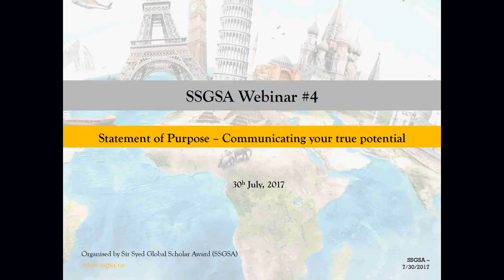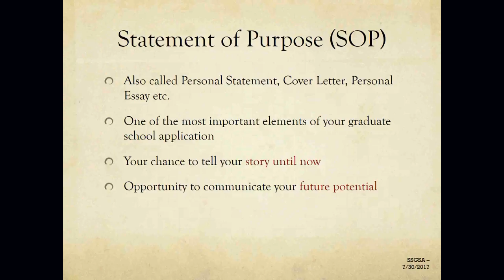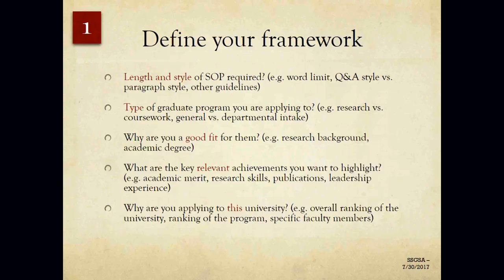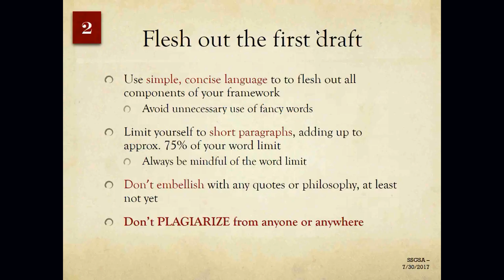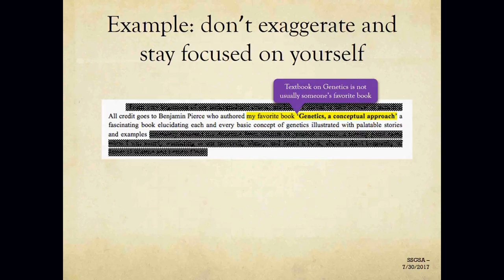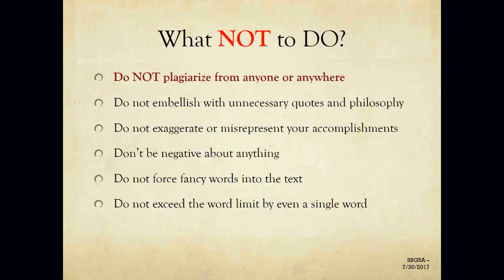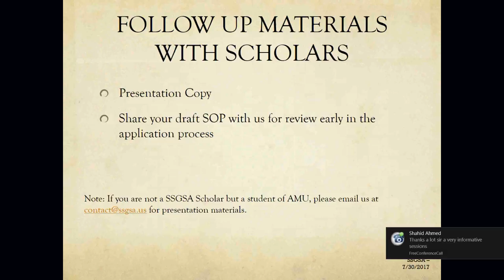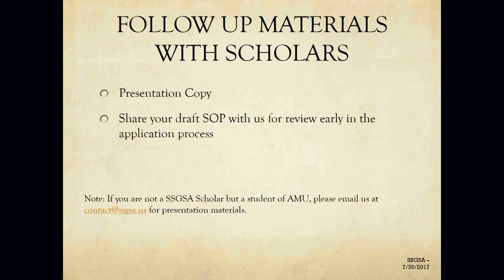SSGSA Webinar 4: Statement of Purpose - Communicating Your True Potential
Tips on writing effective Statement of Purpose for admissions to Universities across the globe for higher education